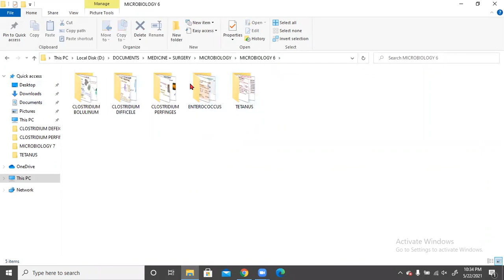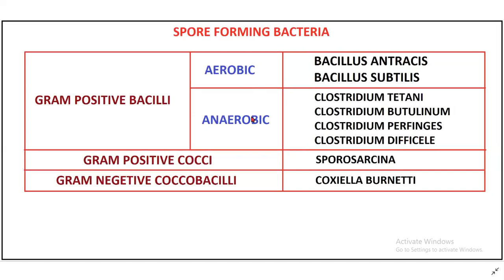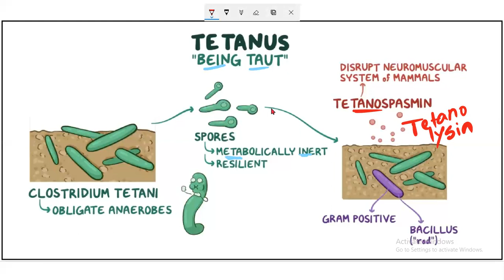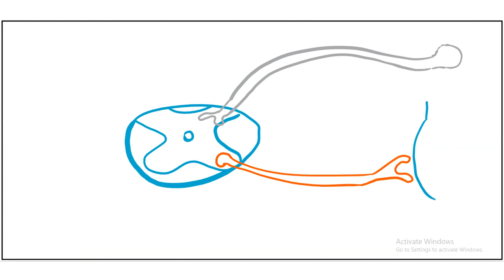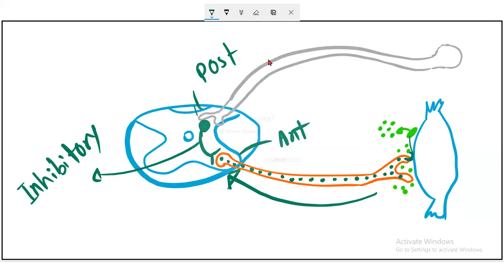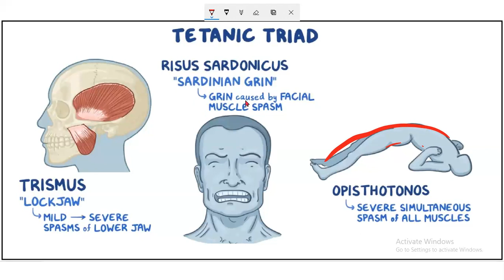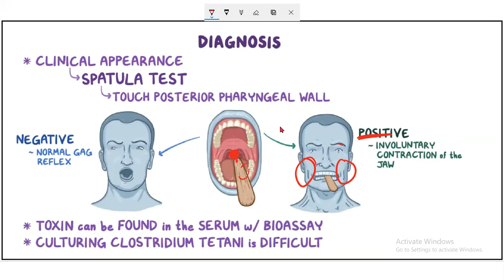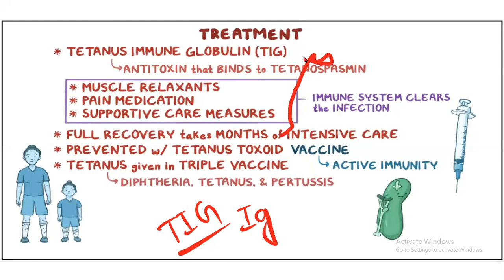MICROBIOLOGY C-9 ( CLOSTRIDIUM TENANI)